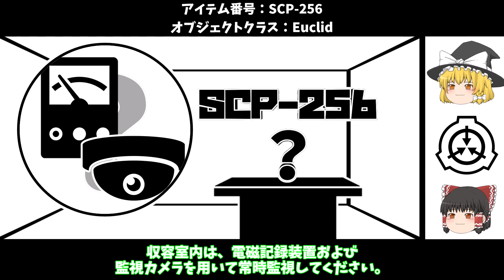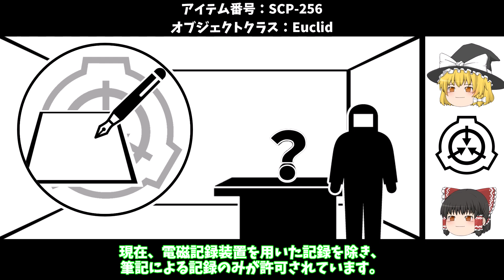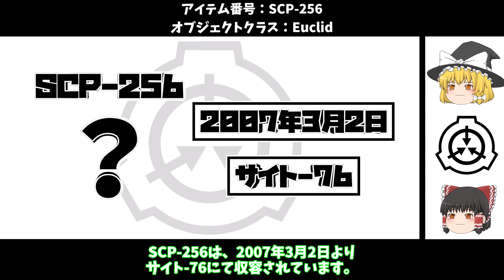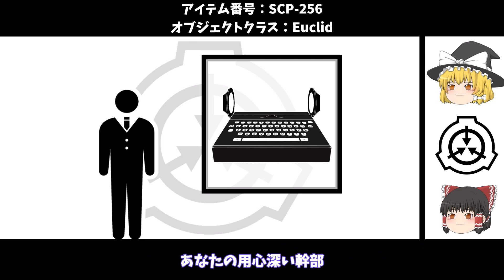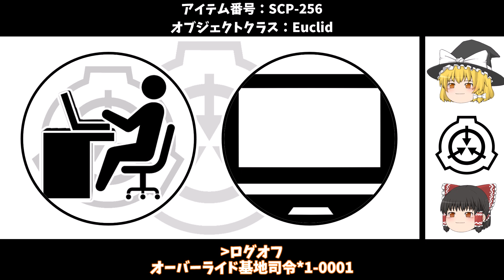【ゆっくりSCP紹介】どちらが？...【SCP-256 - ときどき解説】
次の動画

00:00オープニング
00:14SCP-256紹介
15:56あとがたり